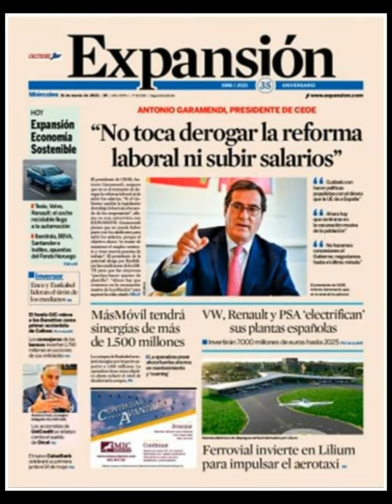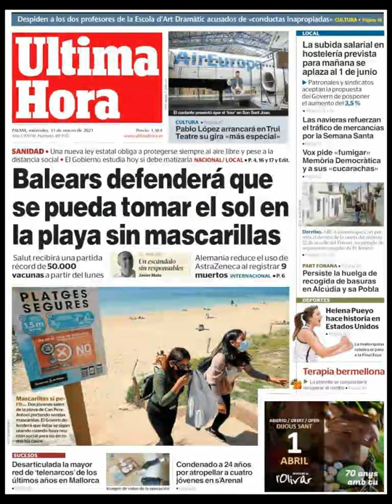Noticias​ Miércoles 31 Marzo 2021 Portadas Titulares Diarios Periódicos España Spain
Principales Titulares de Noticias en Portadas Diarios Periódicos Españoles del Miércoles 30 de Marzo de 2021 ¿Que le Parecio este día? Politica​ Fútbol​ Deportes Messi​ Barça​ Marzo​ Noticieros Primavera2021 Primavera​ Noticias​